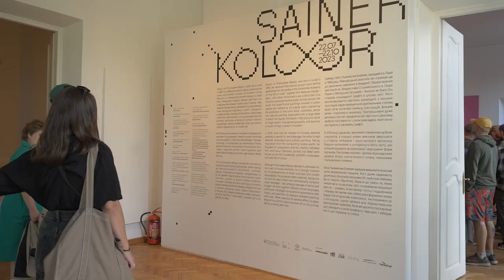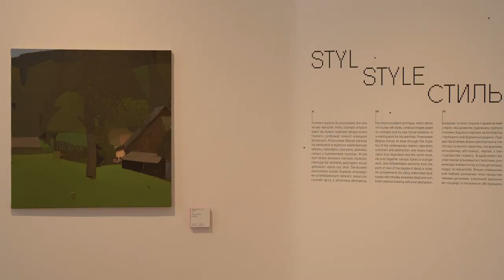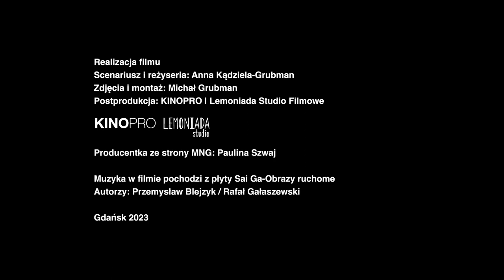SAINER. KOL∞R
Inspirują go dokonania polskich kolorystów i mistrzów pejzażu, wyznacza jednak własną drogę formalnych poszukiwań. Przetwarza je twórczo, uwzględniając to, w jaki sposób współcześnie konsumujemy treści wizualne – szybko, w dużym natłoku bodźców i obrazów. Zestawia ze sobą różne języki formalne, buduje wielostopniowe kompozycje, eksperymentuje z kolorem, poszukuje relacji między malarstwem a muzyką.

Sainer, czyli Przemysław Blejzyk (1988), zyskał międzynarodowy rozgłos jeszcze przed ukończeniem studiów na Akademii Sztuk Pięknych im. Władysława Strzemińskiego w Łodzi. Wraz z Mateuszem Gapskim, Beztem, jako Etam Cru, zrealizował kilkadziesiąt murali na całym świecie. Jego wielkoformatowe obrazy ulokowane w przestrzeniach miast cechują się oryginalnym stylem, czerpiącym z estetyki komiksu, ilustracji, filmów anime i klasycznego malarstwa. Opracowane z dużą szczegółowością postacie, zanurzone w barwnym świecie realizmu magicznego, zyskały popularność i stały się wzorem chętnie naśladowanym w muralizmie.

 Od 2016 roku artysta, znużony tworzeniem drobiazgowych portretów, w poszukiwaniu nowych wyzwań zwraca się w stronę pejzażu i malarstwa plenerowego. Czerpiąc inspirację z otaczającego go widzialnego świata, koncentruje się na kompozycji oraz stosunku form i koloru. Stopniowo portret i detal wypierane są przez coraz bardziej syntetycznie ujęte pejzaż i plamę barwną. Gdy osiągnie zamierzony efekt swoich formalnych eksperymentów, wychodzi ze strefy komfortu i rusza dalej. I zabiera nas w tę podróż ze sobą.

Feeria barw i immersyjne pejzaże epoki cyfrowej w zabytkowym Pałacu Opatów w Gdańsku Oliwie  od 22 lipca do 22 października 2023 na wystawie SAINER. KOL∞R.

Kuratorka: Agata Abramowicz
Koordynacja: Agata Abramowicz
Identyfikacja wizualna i opracowanie graficzne: Patryk Hardziej
Aranżacja: Dorota Terlecka, Denis Durtsev / Biuro Kreacja
Wykonanie aranżacji: Agencja Reklamowa Pixella
Muzyka: Daniel Szlajnda
Teksty: Agata Abramowicz, Przemysław Blejzyk
Tłumaczenie tekstów: Kateryna Brodovska, Anna Moroz-Darska
Redakcja i korekta tekstów w języku polskim: Edyta Chrzanowska, Irena Piecha / e-DYTOR
Redakcja i korekta tekstów obcojęzycznych: Colin Phillips, Kateryna Brodovska
Dział Konserwacji: Anna Żychska
Dział Inwentarzy: Kalina Krasowska, Mirosław Szwabowicz
Promocja i komunikacja: Oliwia Szepietowska
Edukacja: Noemi Etush, Nadzieja Mielewczyk
Współpraca: Zespół Muzeum Narodowego w Gdańsku: Jan Klossowski, Roman Koczorowski, Joanna Librowska, Małgorzata Paszylka-Glaza, Piotr Pietraszek, Paweł Powirski, Daniel Starzyński, Anna Wojdat-Zielińska, Sekcja – Stolarnia Działu Infrastruktury Muzealnej

Obiekty prezentowane na wystawie pochodzą ze zbiorów Przemysława Blejzyka, kolekcji Dictador Art Masters, kolekcji Pawła Kita, kolekcji prywatnej oraz ze zbiorów Muzeum Narodowego w Gdańsku.

SAINER. COLOUR
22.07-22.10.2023, Abbots` Palace, Gdańsk Oliwa, Cystersów 18

Sainer, i.e. Przemysław Blejzyk, was born in Łódź in 1988. He received international acclaim even before graduating from his studies in the Strzemiński Academy of Fine Arts in Łódź. Together with Mateusz Gapski – Bezt – with whom he formed a duo called Etam Cru, the artist produced several dozen murals all over the world. His large-format paintings located in urban spaces are marked by an original style inspired by the aesthetics of the comic book, illustration, anime and classical painting. Elaborated with a large dose of detail, the figures immersed in the colourful world of magic realism have gained popularity and become a model willingly copied in muralism. In 2016, tired with the creation of minutely detailed portraits, in search of new challenges, the artist turned towards landscapes and outdoor painting. Taking inspiration from the surrounding visible world, he focused on composition and the relation between form and colour. Gradually, portrait and detail were forced out by the increasingly synthetic landscapes and patches of colour. Although Przemysław Blejzyk decided to delineate his own path of formal searches, he is strongly inspired by the achievements of Polish colourists and master landscapists. He processes them creatively, taking into account the way in which we contemporarily consume visual messages – fast, among a barrage of stimuli and images. He puts together different formal languages, constructs multistage compositions, experiments with colour, and searches for relations between painting and music. When reaching his desired effect, he goes beyond his comfort zone and sets off on his journey taking us along with him.